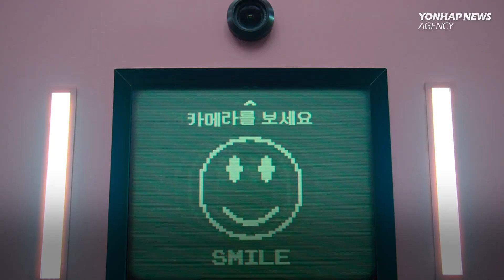Emmy Best Actor: Squid Game Lee Jung-jae, From Korean Model to Star Wars